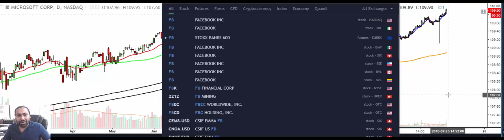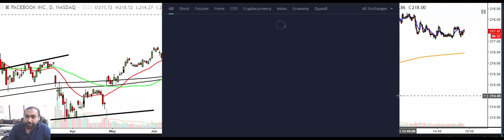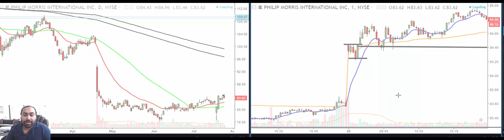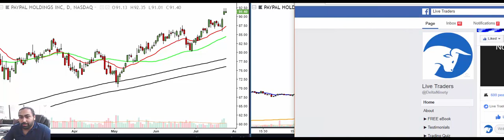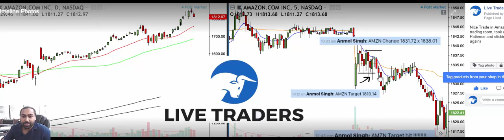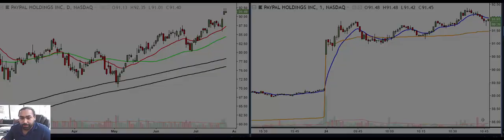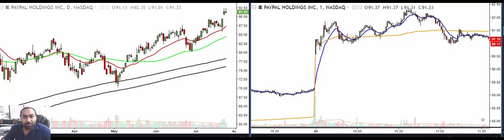Earnings Season aka Great trading Environment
Insider Success Talk: "Millionaire Is The New BROKE! "